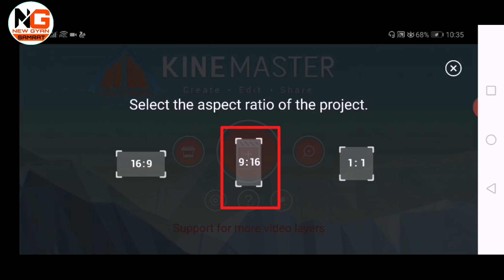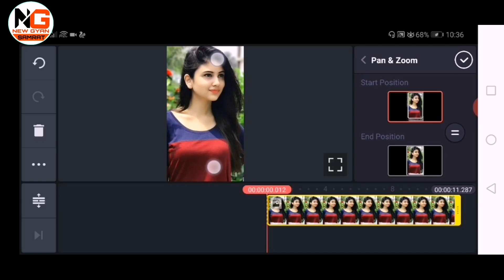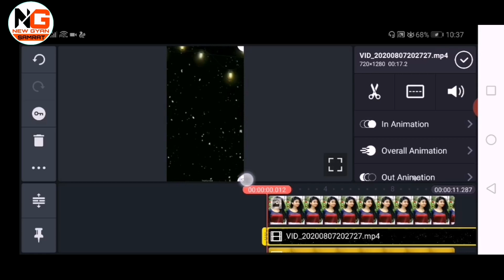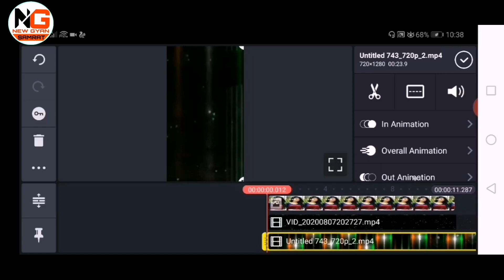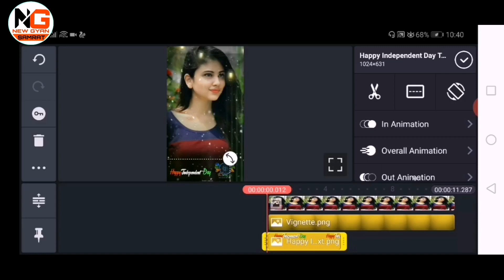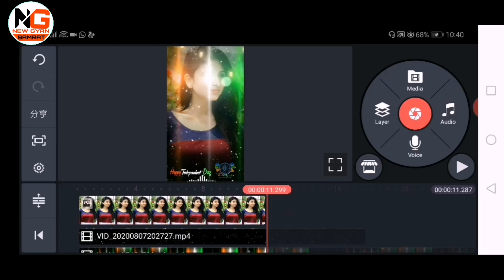15 August video editing || independence day video editing || 15 August edting video Kinemaster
Namaskar dosto.
Aaj ham iss video me sikhenge ki kaise 15 August ki video editing karte hai kinemaster se mobile me
Video editing kimemaster, 15 August video editing jine master new gyan samrat beat video editing tutorial

15 august ki video kaise banaye apne mobile me
How to make video in 15 August in line master
Happy
15 august video editing avee player

All Queries:

15 august video editing kinemaster
15 august video editing kaise kare 15 august video editing
15 august video status
15 august video song
15 august video background
happy 15 august day
15 august video whatsapp status 15 august video song 2020
15 august video editing avee player
15 august video editing kinemaster
15 august video editing kaise kare
15 august video editing
15 august video status
15 august video whatsappstuts
15 august video song 2020
15 august video song status
indipendente photo editing
Independence day template
swatantra dvara video